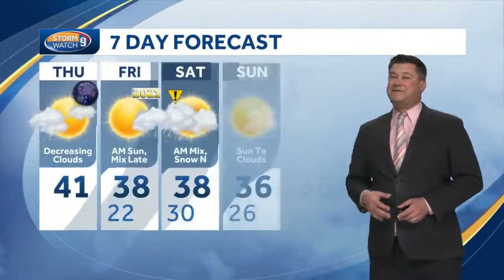Decreasing clouds in between systems; snow, mix to start 2021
Kevin Skarupa has more on a brief break in between systems.